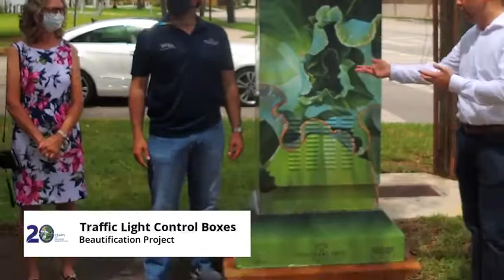Traffic Light Control Boxes Beautification Project. 🌳🐄⛳️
The Town in conjunction with the Neighborhood Improvement Committee, Miami-Dade County (Former Commissioner Steve Bovo, Senator Rene Garcia, MDC District 13 Commissioner and the Miami Dade County Department of Transportation and Public Works), FDOT, and the Miami Lakes Automall unveiled this morning one of the five traffic light control boxes for the Beautification Project. 🌳🐄⛳️ Designed by: Ms. Barbara Baron 🎨